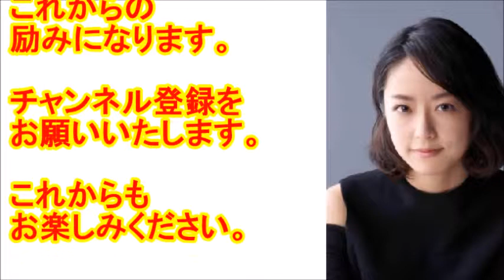井上真央さんの久しぶりの連ドラ主演が学校の「カウンセラー役」！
（動画説明）
女優の井上真央さんが、10月スタートの連続ドラマ「明日の約束」（関西テレビ・フジテレビ系）で主演を務めることが24日、明らかになった。

（関連動画もご覧ください！）
松本潤と井上真央は終わっていた...!! マスコミが無視する理由とは...!?【スキャンダランド】

嵐松本潤と井上真央が結婚できない3つの理由【二股浮気相手は葵つかさ】

【女尊男卑】井上真央 格の違い…芸歴25年の余裕…そして女性は逞しくオトコはショボい？